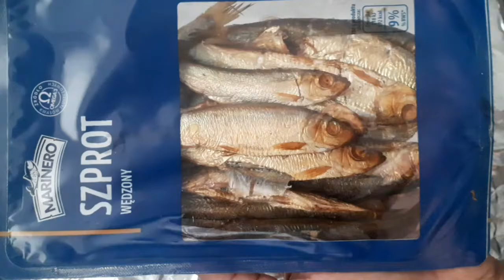Cravings Satisfied: European Tinapa | Lucy Swierc Official